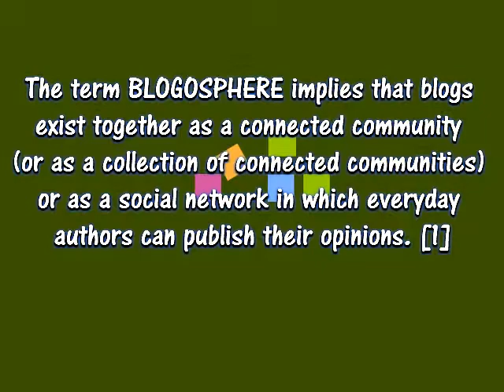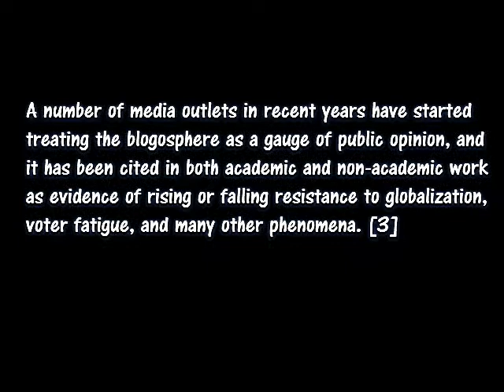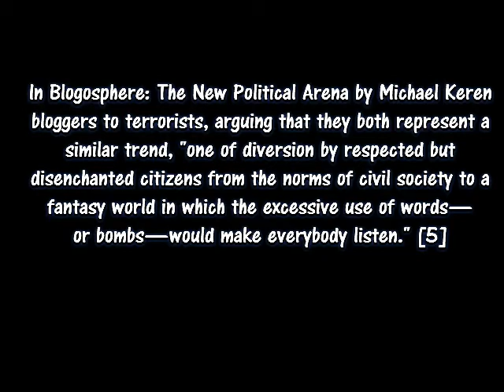What is the Blogosphere?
Quick video on what the "blogosphere" is - Created by Tai Akoi & Tanza Tupola
EDU 305 - BYUH Fall2010